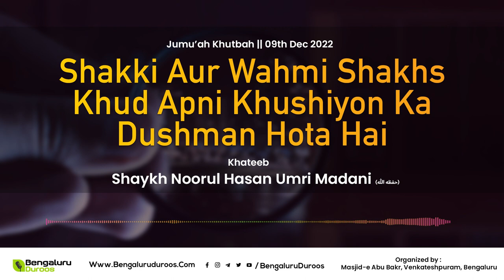Jumuah Khutba | Shakki Aur Wahmi Shakhs Khud Apni Khushiyon Ka Dushman Hota Hai |Shaykh Noorul Hasan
Jumu'ah Khutbah dated 09th Dec 2022 by Noorul Hasan Madani حفظه الله @ Masjid-e Abu Bakr, Venkateshpuram, Bengaluru

Topic: Shakki Aur Wahmi Shakhs
Khud Apni Khushiyon Ka
Dushman Hota Hai

٠٠٠٠٠٠٠٠٠٠٠٠٠٠٠٠٠٠٠٠٠٠٠٠٠٠٠٠٠٠٠٠٠٠٠٠٠٠٠٠